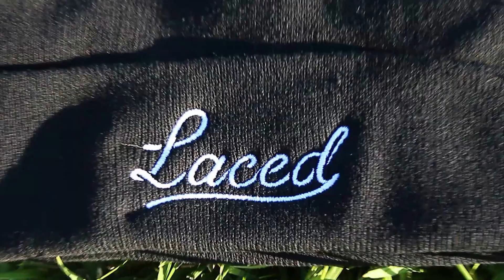Figuring Out My Learning Process // B-Roll // Aggressive Rollerblading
Rollerblading progression session working on my true top stars and spins, finishing with tips I've picked up on learning new tricks.

B-Roll from the last day filming for my lastest edit 5K .edit . There were graffiti removers at the park the whole time I was there with a very loud generator. I'm skating the Roces Majestic 12s with Sola Equipment Aluminum frames and Konjure Kosmic wheels. I go into what I've learnt about my learning process and changing editing software. Vegas to Premiere.